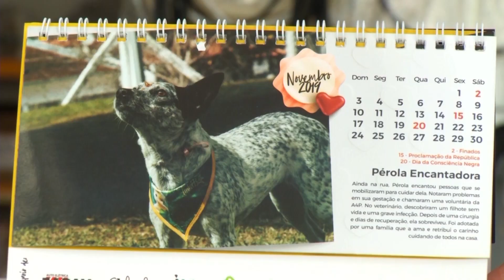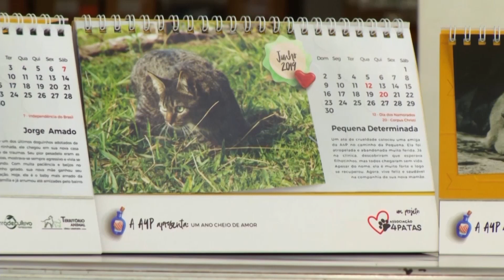Calendário 4 Patas 2019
ONG 4 Patas de Machado (MG) disponibiliza novo calendário com os animais resgatados pela entidade contando um pouco das histórias de cada um.